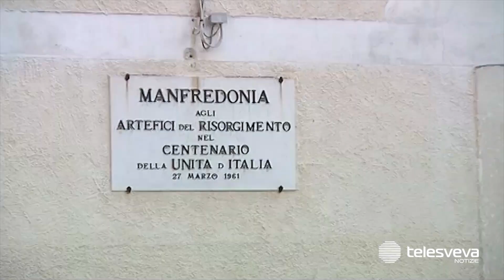Sciolto il consiglio comunale di Manfredonia: si dimettono 13 consiglieri